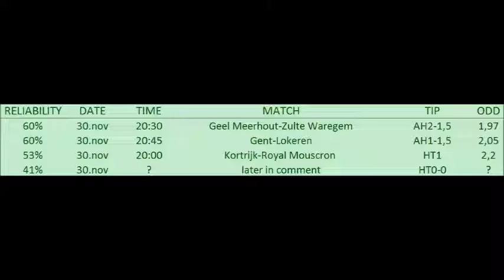BETTING TIPS for 30. Nov 2016